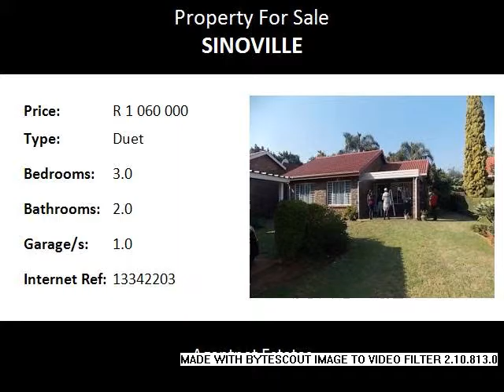3.0 Bedroom Duet For Sale in Sinoville, Pretoria, South Africa for ZAR R 1 060 000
Bedrooms: 3.0
Bathrooms: 2.0
Garages: 1.0
Price: R 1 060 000

Property Description:

This one is going to fly quick!! The duet house has light and bright living areas , three bedrooms and two bathrooms , main en suite. The property has security fence , alarm and outdoor beams. CALL ME AND BUY IT...NEVER AT THIS PRICE AGAIN...